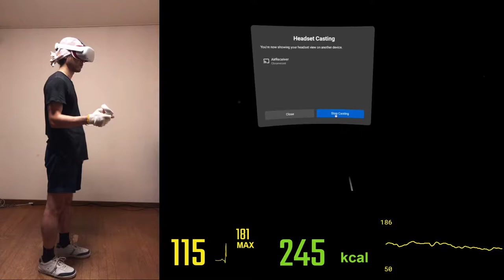Supernatural #4 Boxing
00:00 Prepare
02:50 Boxing (L)
16:20 Stretch
24:20 Boxing (L)
36:02 Boxing (H)